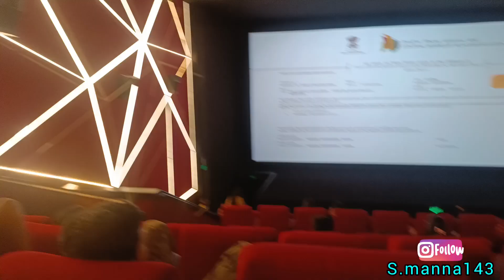Enjoyed best movies with ❤